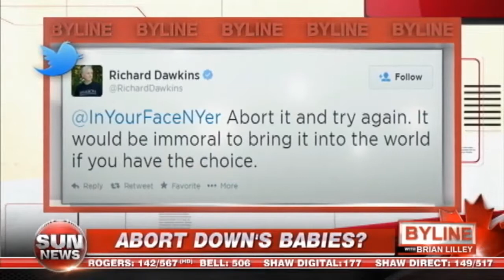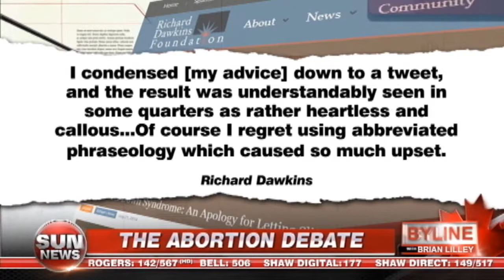Aborting Down's syndrome babies